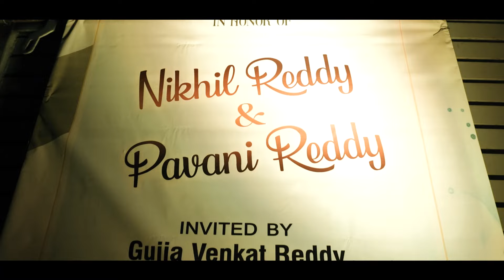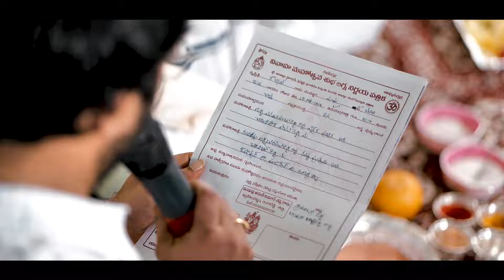Nikhil Reddy + Pavani